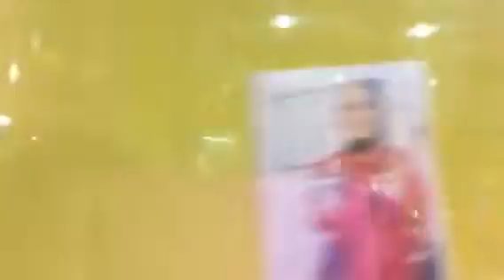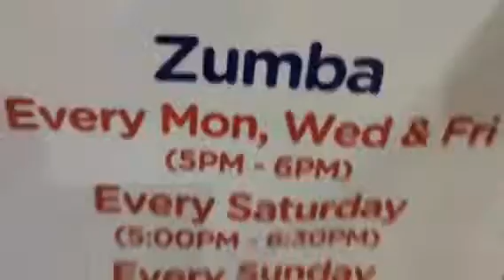Part Mall Yeah